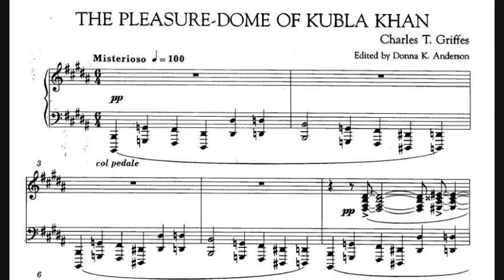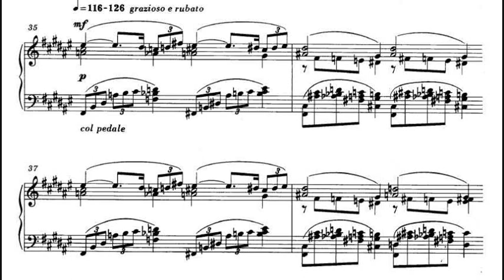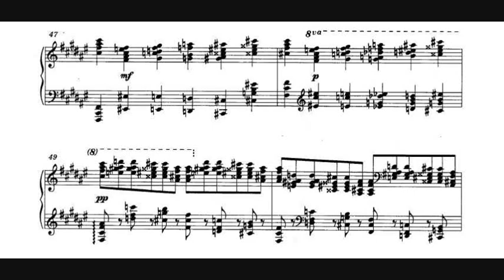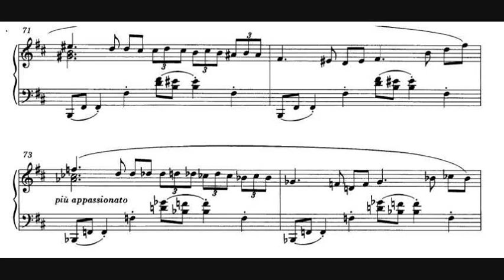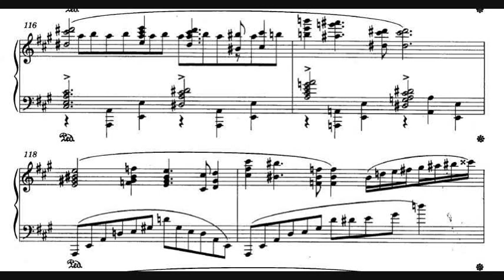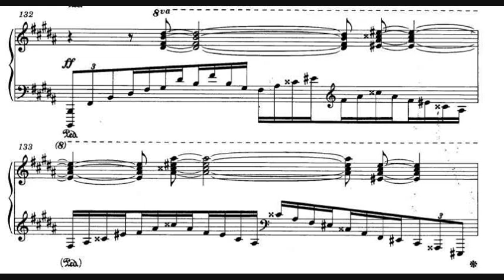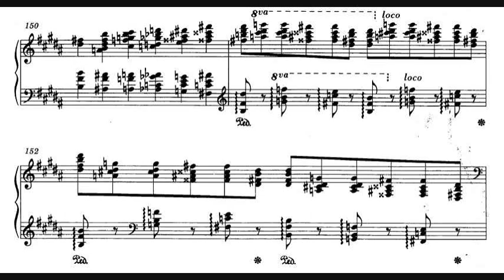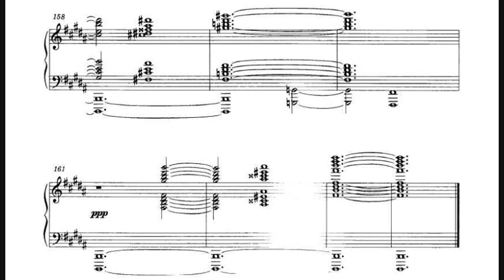Griffes - The Pleasure-Dome of Kubla Khan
This is my recording, made in december 2011, of Charles Tomlinson Griffes' tone poem The Pleasure-Dome of Kubla Khan, after a poem by the British poet Samuel Taylor Coleridge. The poem by Coleridge describes the fabled city of Xanadu (Shang-Du) that was founded by Kubla Khan, the peace-loving grandson of the infamous and ruthless warrior Genghis Khan.

This is not by far my best recording... despite the awful long time I spent on preparing it there are some slips and foibles, and my piano was not optimally in tune. I had always meant to re-record it, but it never happened... so much to do, so little time ! Nevertheless I don't think this is a bad rendition, and I hope it can be enjoyed despite the flaws. I love this piece mainly because I have a penchant for the exotic. The cover image shows Griffes, Coleridge, and Kubla Khan from let to right.